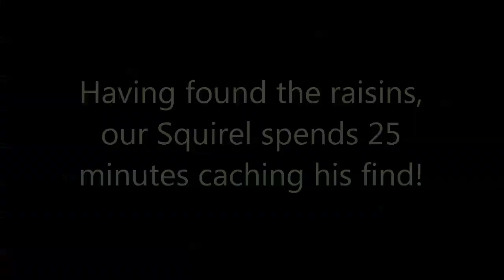Caching Squirrel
Once our Squirrel finds the raisins he spends 25 minutes caching the hoard.